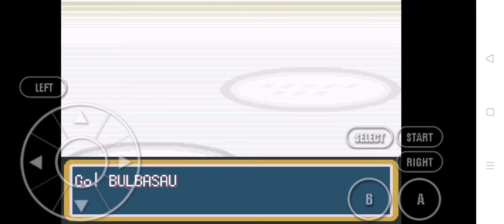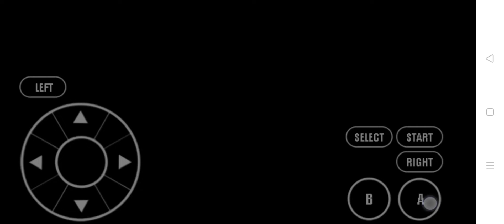POKEMON ASH GRAY LET'S BATTLE WAIT LT SURGE